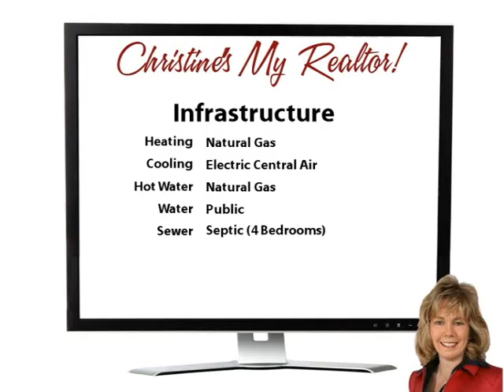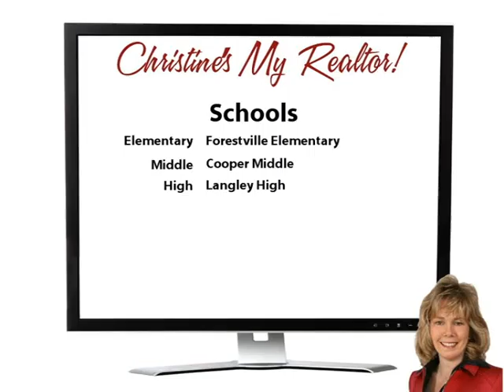Neighborhood Burywood!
Yoo Hoo Youtubers! Wow!  This is it! Fabulous colonial home on over an acre backing to parkland! The original owners of this lovely home have continuously improved and upgraded since they moved in!  You will love it!

The breathtakingly beautiful yard has so many spaces to enjoy - the full front porch, a huge deck and a patio, all connected with brick walkways and a trellis!  The terrific location in North Reston is close to major commuting routes as well as shopping and restaurants.  Langley High School district, too! Welcome Home!  Come on buy!